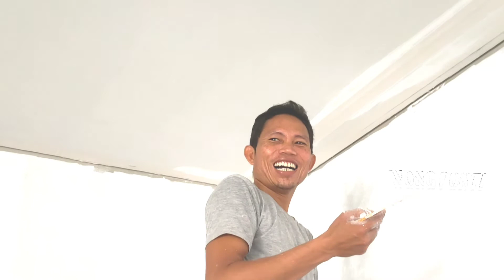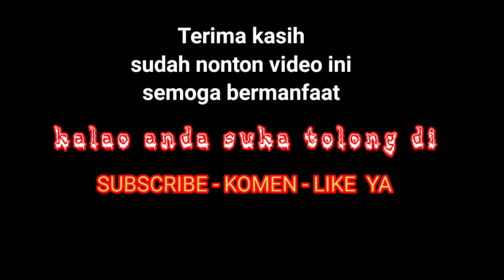CARA KOMPON !!! shadow line | nat sudutan plafon versi bang syah🤣🤣🤣